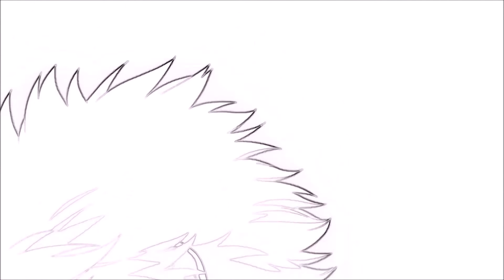Choujin X - Chapter 1 - Sui Ishida's New Manga First Impressions.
Choujin X, aka Superhuman X in english, is the new manga series written and drawn by the legend himself: Sui Ishida, creator of one my most well beloved stories by the name of Tokyo Ghoul.
It’s honestly surreal that for the very first time since 2018 I’ve actually read a brand new chapter from the author. As you know this manga has been a long time coming and, at last, we finally are able to read it’s introduction, for free non the less, in it’s full glory!

00:00 - Prologue...?

00:45 - Intro

01:02 - First Impressions

03:09 - Choujin X's vs Tokyo Ghoul's 1st Chapter

04:28 - a Fresh Code of Paint

05:39 - Artwork

06:04 - Release Schedule

06:56 - Conclusion

07:34 - Epilogue

07:43 - Outro